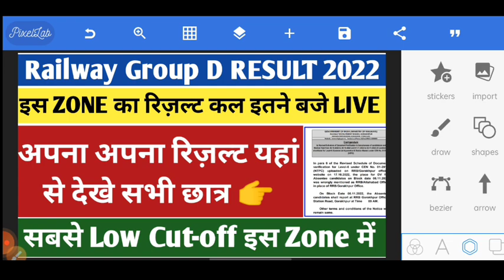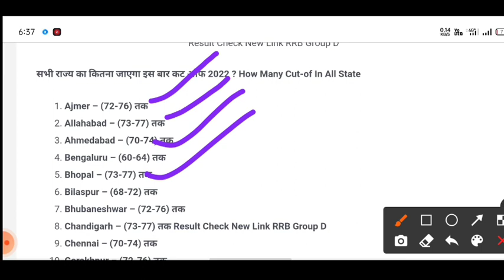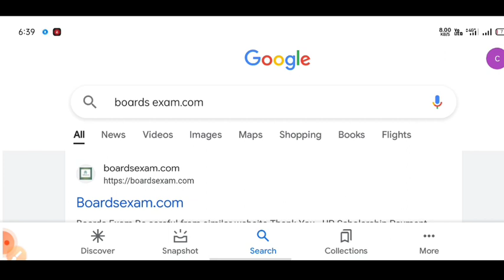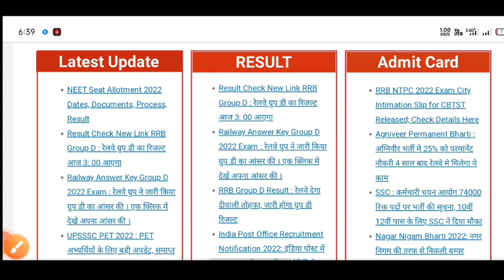RRB GROUP D result 2022/RRC group D Answer key 2022/Group D Cutoff update, rrb group D cutoff 2022